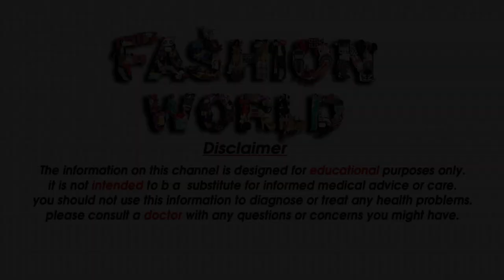Latest Mom's & Daughter's Same Wear Dresses For Girls And Boy